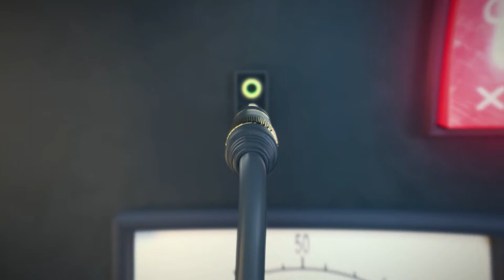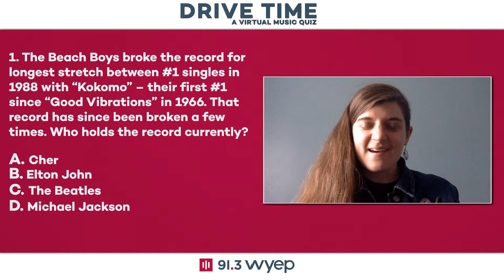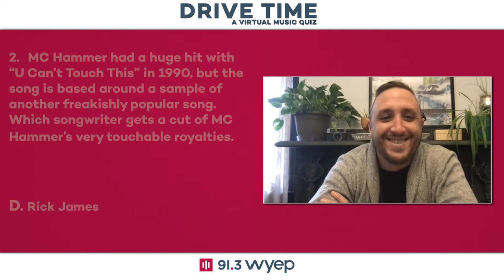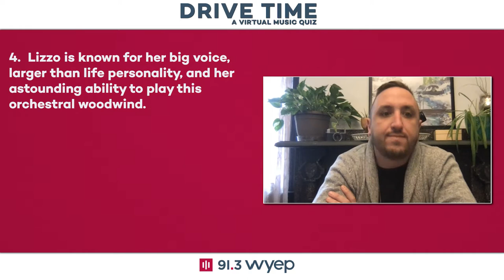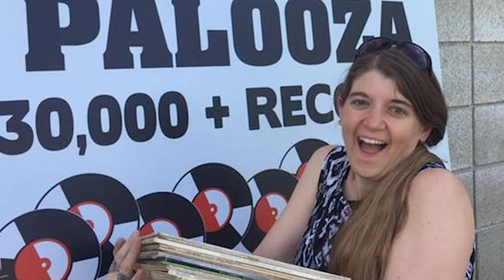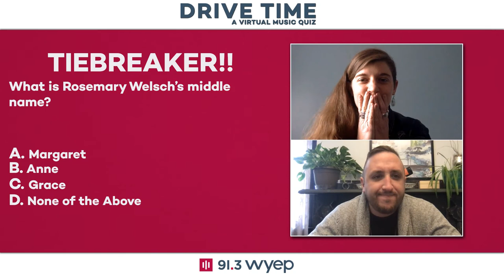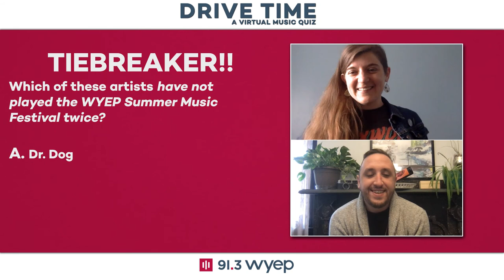WYEP's Drive Time - Season 2 - Episode 3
It's Drive Time, the musical quiz show from 91.3 WYEP, hosted by Joey Spehar. In this week's match-up, vinyl junkie, Stacey, is up against Pittsburgh graphic artist, Pierce.

Who will take home the prize? Find out on this week's episode!